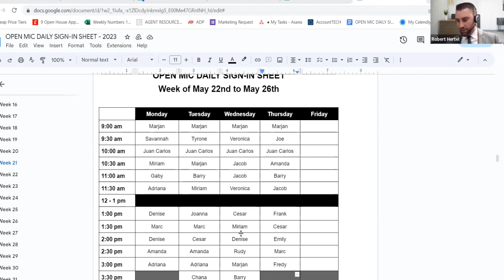Weston Bim Mastermind Meeting with Neil Schwartz